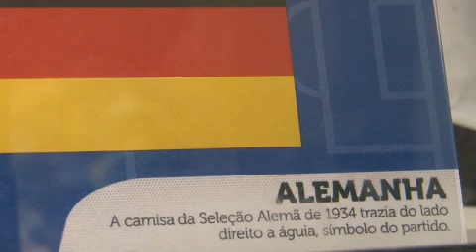Brasile 2014: la svastica sulla maglia della Germania fa ancora discutere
Salvador in Brasile teatro della sfida tra Spagna ed Olanda ospiterà altre sei gare del Mondiale tra cui anche la gara degli ottavi di finale tra Stati Uniti e Belgio in programma martedì. A far parlare di Salvador in questi giorni però non è soltanto il calcio giocato ma anche un esibizione in cui vengono esposte le maglie delle nazionali degli anni 30. In particolare a far discutere è la maglia di una squadra in particolare, quella della Germania del 1934. I tedeschi si presentarono al Mondiale in Italia con il simbolo della svastica sulle loro maglie. Sentiamo allora cosa ne pensano alcuni visitatori dell'esibizione.